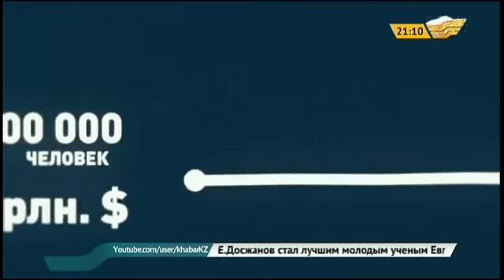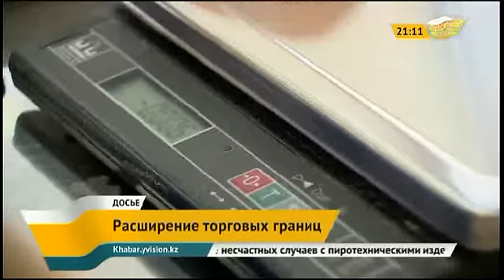Евразийский экономический союз вступил в силу